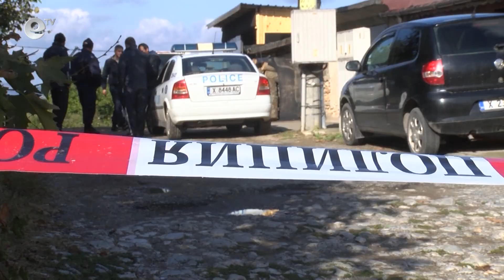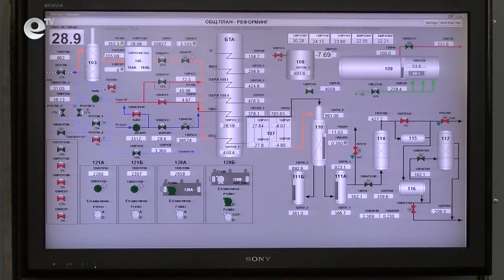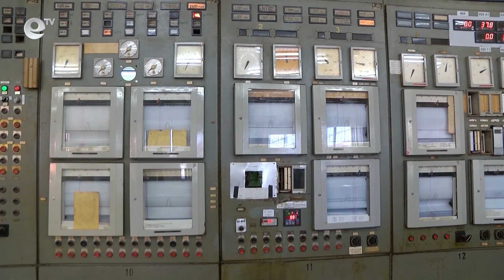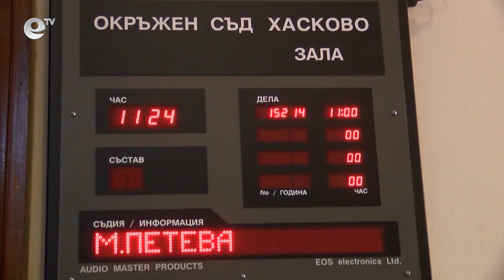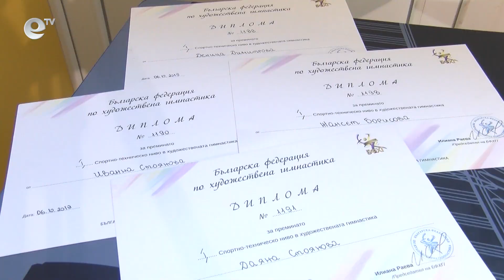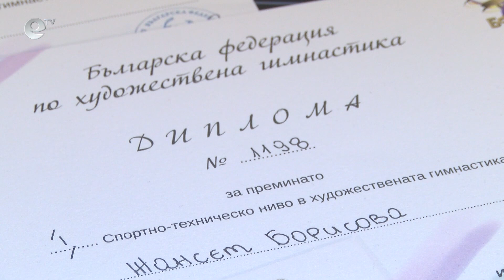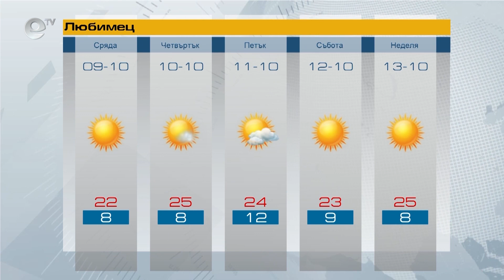Новини 08 10 2019